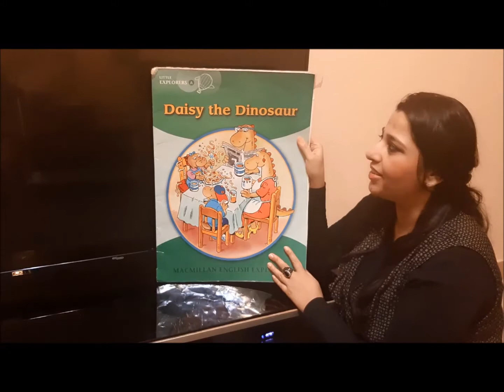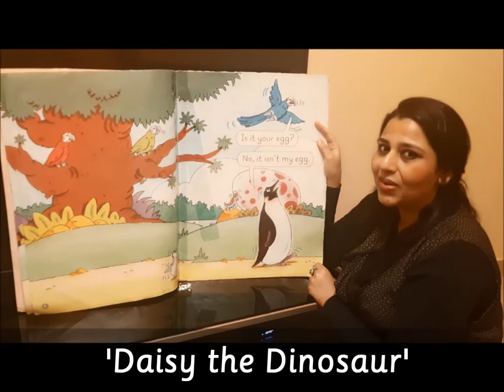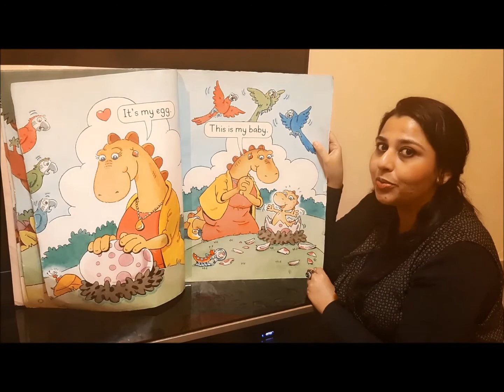Distance Learning_Week 6 Story time for FS1D (27 April 2020)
'Daisy the Dinosaur' (27 April 2020)